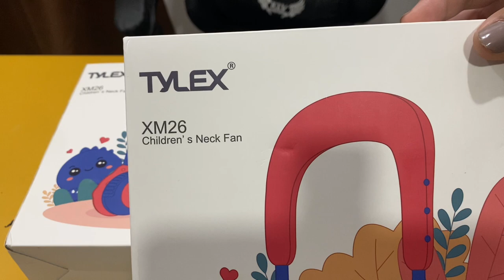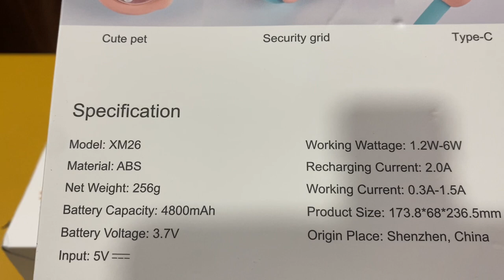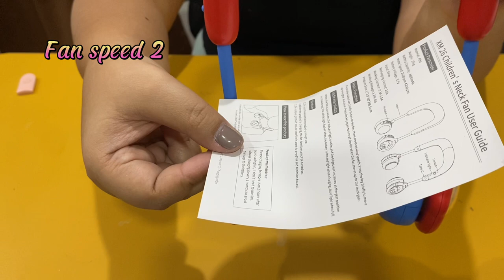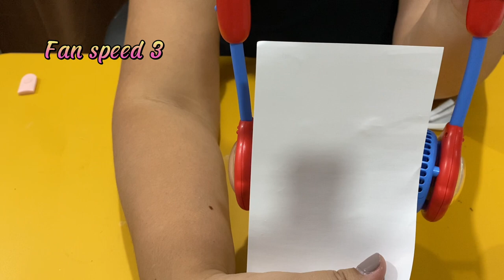UNBOXING Tylex XM26 children neck fan | REVIEW | Arne Mae Drapiza